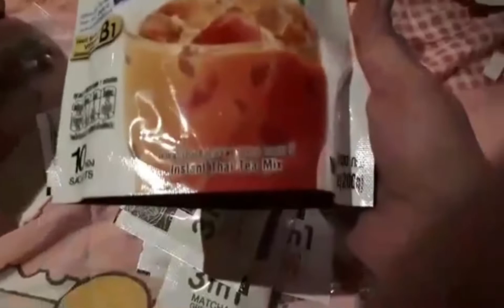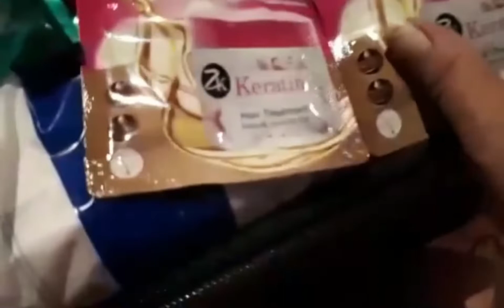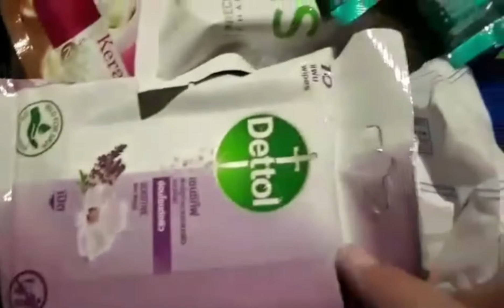I AM READY TO GO🙏